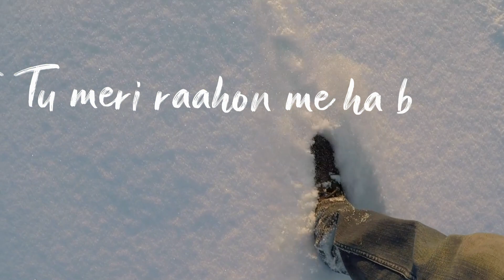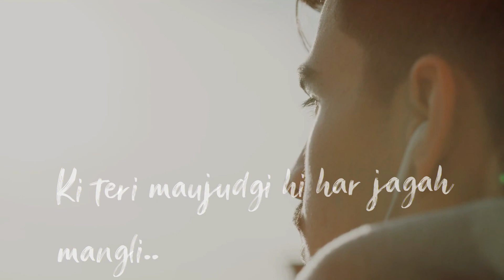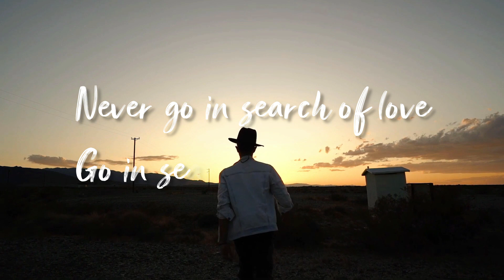Justjoon (Full Video) | aSr | Manoj More | Latest Hindi Song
Justjoon is sad romantic song composed and produced by aSr and sung beautifully by Manoj More.The soulful lyrics are penned by Neeraj and Dheeraj sonkar. it gives a message about love, Track tells us that, we tend to take granted, our loved ones, and only realize their love and importance only after they gone from our lives. Its say never go for search of love. Go for search of life.

Singer - Manoj More
Lyrics - Neeraj Sonkar and Dheeraj Sonkar
Mix and Master - aSr @Marstudio7 Pune
Video Edit - aSr